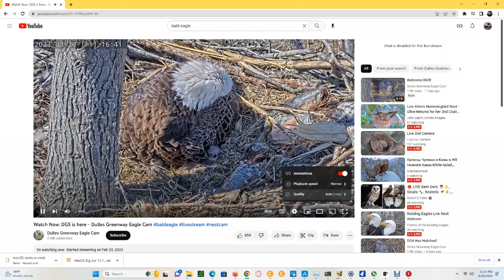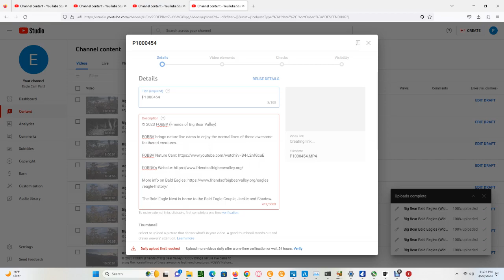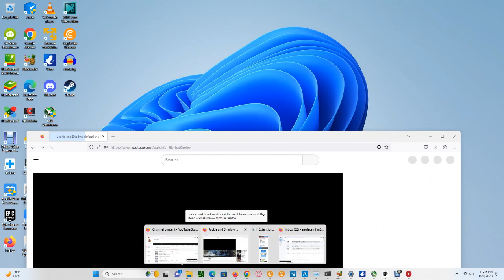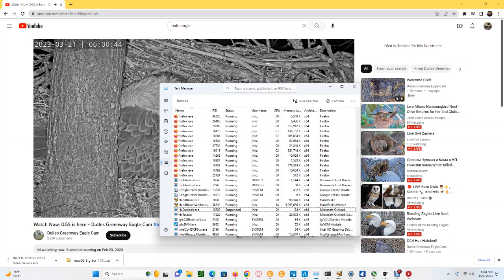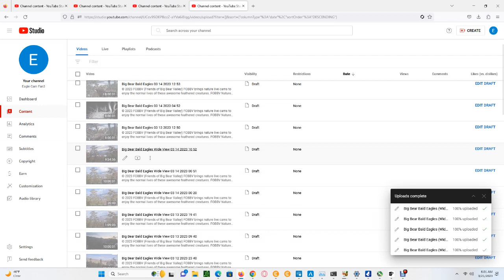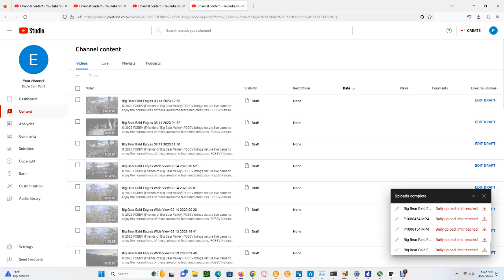Dulles Greenway Bald Eagles 03/20/2023 23:14